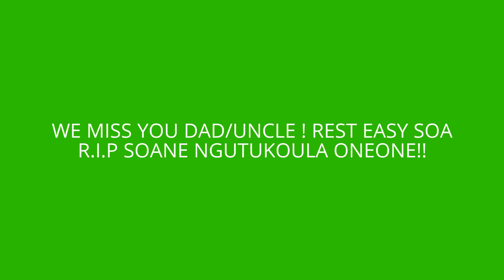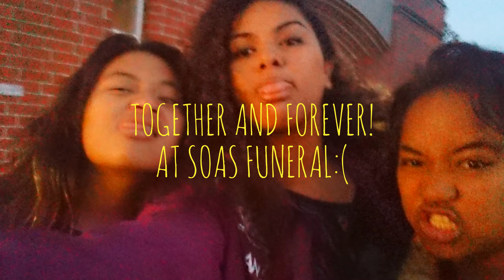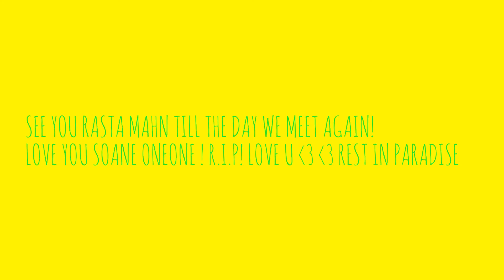REST IN PARADISE SOANE NGUTUKOULA ONEONE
REST EASY SOANE LAHI ! LOVE YOU MAN